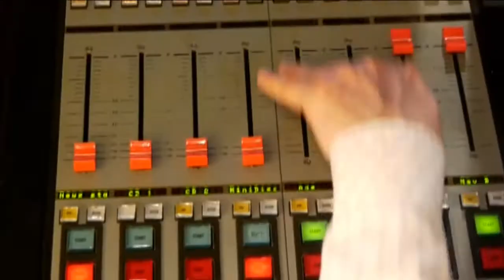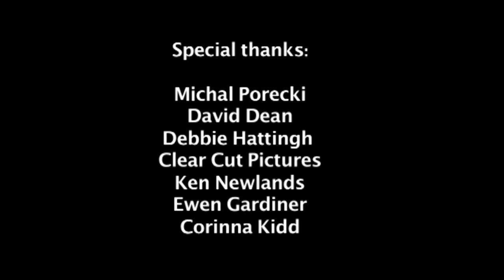Kevin Devine Showreel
Showreel of presenter and actor Kevin Devine